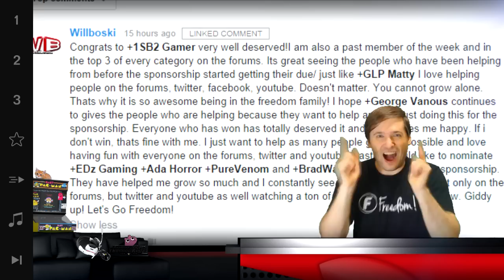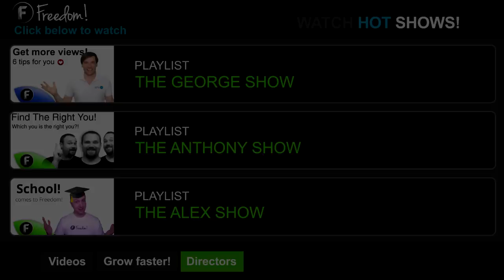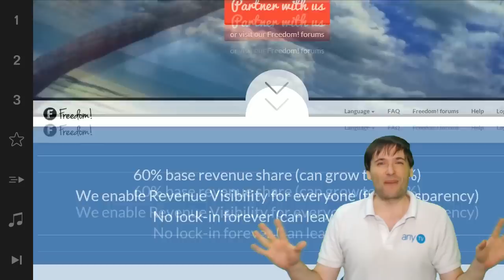★ $100k Day 30 - LCS pro gamers on Freedom!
▼ Freedom!

▼ Network

▼ XSplit

▼ Music